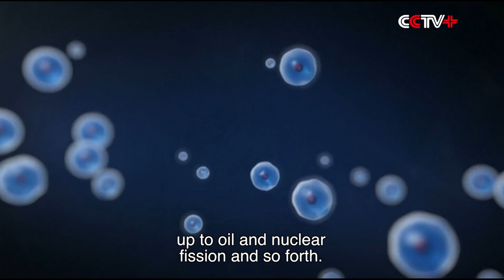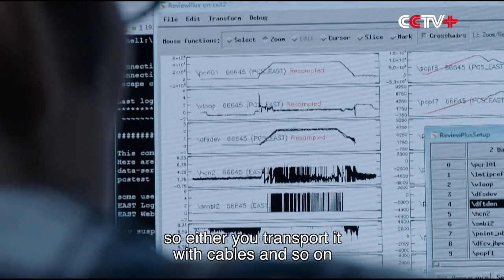China's Groundbreaking Fusion Reactor to Be Key Source of Clean, Limitless Energy: French Expert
China's groundbreaking fusion reactor dubbed the "artificial sun" will provide clean, limitless energy through controlled nuclear fusion, which will greatly benefit human engineering and development, said an expert in an online interview with China Global Television Network (CGTN) recently.